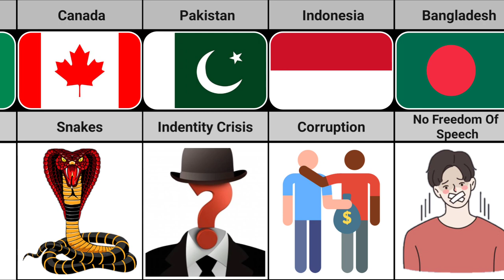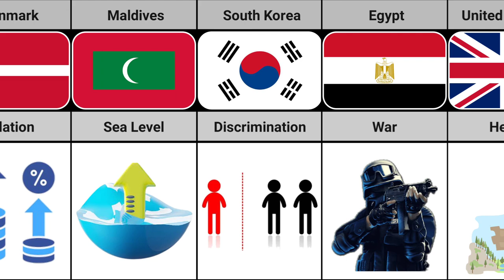Biggest Fear Of People From Different Countries | Part 1 | Truth Data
Your Quaris -:
Biggest Fear of People from Different Countries
fear of people from different countries
Biggest fear of people
Guess biggest fear of peoples from different countries
what is the biggest fear of people from different countries
what is the biggest fear of peoples from different countries
children biggest fears from different countries
children's biggest fears from different countries